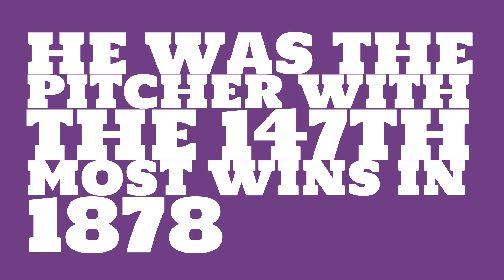Was Will White a righty or lefty in 1878?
Watch this video to learn all about Will White's single season pitching wins in 1878